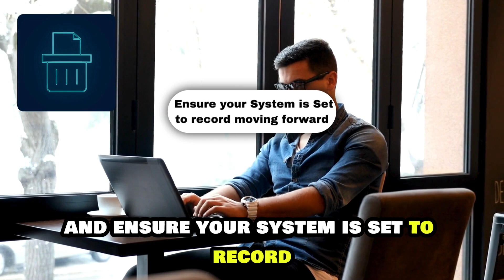How To Fix Your Hikvision Playback That Is Not Working (Why It Happens And How To Solve The Issue!)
How To Fix Your Hikvision Playback That Is Not Working (Why It Happens And How To Solve The Issue!). In this video tutorial I will show you how to fix Hikvision playback not working.

Here are common reasons why this happens and how to fix it:
1. Incorrect time settings: If the time settings on your DVR or NVR are inaccurate, playback issues can occur. Make sure the device’s time and date match your local time. To fix this, go to the system settings and adjust the time settings accordingly.
2. Hard drive issues: A faulty or filled hard drive can prevent recorded footage from being played back. Check the hard drive’s status in the system settings. If it’s full, consider deleting old recordings or upgrading to a larger drive.
3. Network problems: If your Hikvision device is connected to a network, playback issues may arise due to a poor connection. Ensure your network is stable and that your device is properly connected. You have to restart your router or switch to a wired connection.
4. Corrupt files: Sometimes, recorded files may become corrupt, preventing playback. Unfortunately, if this is the case, the only solution might be to delete the corrupt files and ensure your system is set to record moving forward.